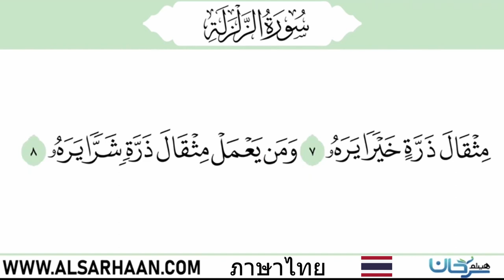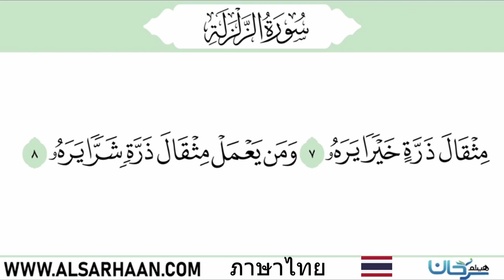ความหมายของ สูเราะฮฺ อัซ ซัลซะละฮฺ โดย อับดุลวาเฮด สุคนธา